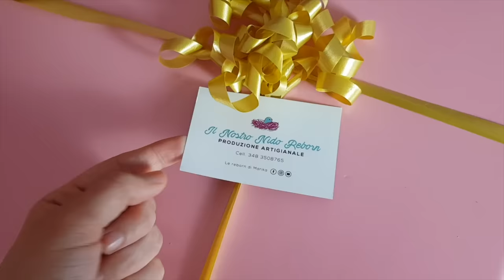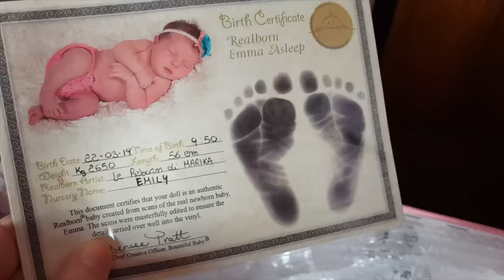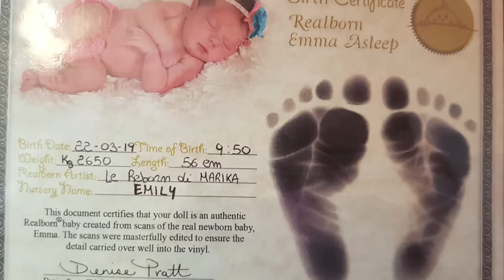Unboxing nuova bambola reborn! 😍 Chi nascerà??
Dal kit Realborn Emma, nasce la nostra Emily grazie alle mani di Marika.
Potete ordinare la vostra reborn scrivendo sulla pagina facebook de "Il nostro nido Reborn", cliccando qui